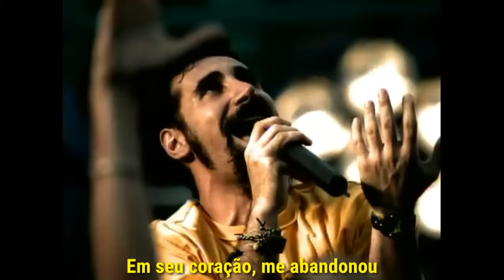System Of A Down - Chop Suey (OFFICIAL CLIPE MUSIC) [LEGENDADO - PTBR]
*SIGAM TAMBÉM O PARCEIRO DO CANAL NO INSTAGRAM E SE INCREVAM NO CANAL DO YOUTUBE*

*ENTRE NO GRUPO DO AVENGED SEVENFOLD NO WHATSAPP*